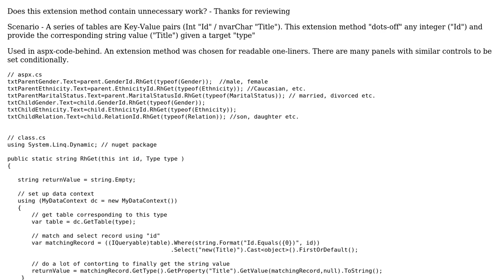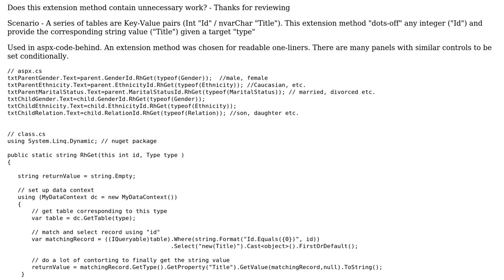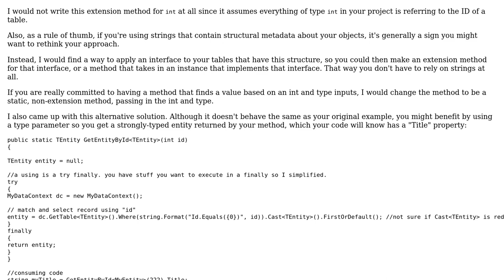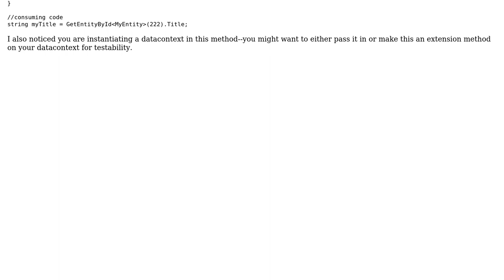Code Review: Extension method to do Linq Lookups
With thanks & praise to God, and with thanks to the many people who have made this project possible! You are responsible for your own actions.